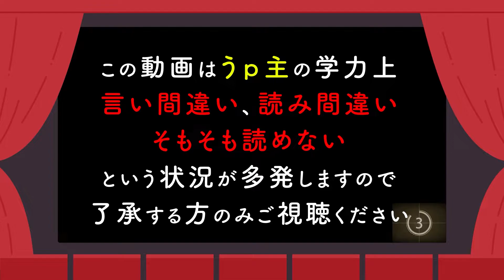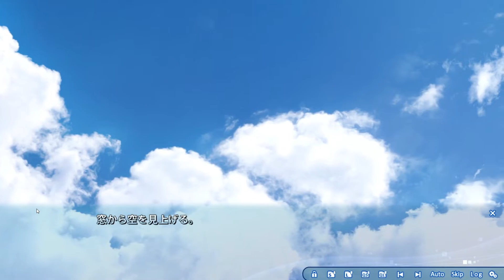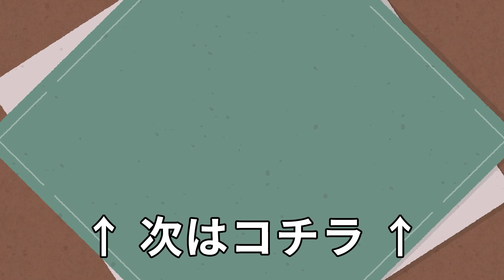【009】 ATRI -My Dear Moments-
この動画は､  Steam用ソフト『ATRI  -My Dear Moments- 体験版』を元に作成されております。

公序良俗に反しない良識的な物をお願い致します。
また、原作及び過去作をプレイされている方は当時の感想などを書いてただけると幸いです。
もちろん、ネタバレには注意してください。